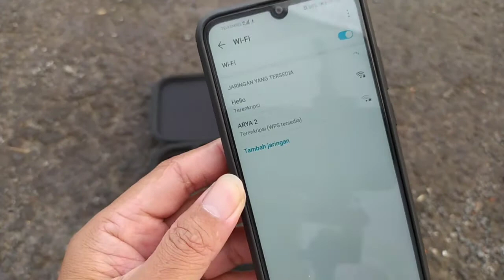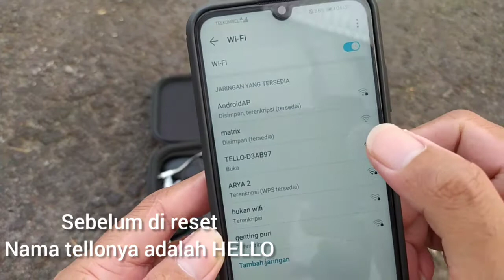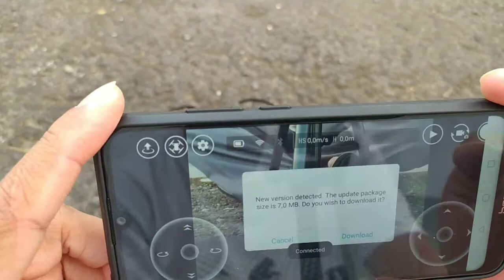Reset Drone Tello jika drone tidak stabil, wifi terkunci, atau lupa password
Lakukan reset Tello jika :

Nemu drone tello tapi di password ?
Beli drone tello second ternyata ada password ?
Nama tello diubah dan diberi password ?